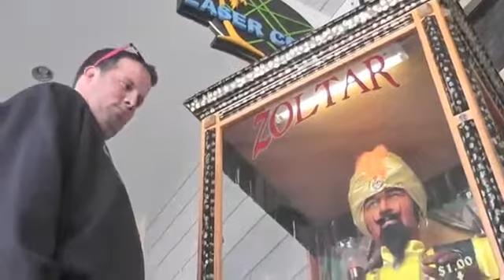Zoltar hsbr mp4